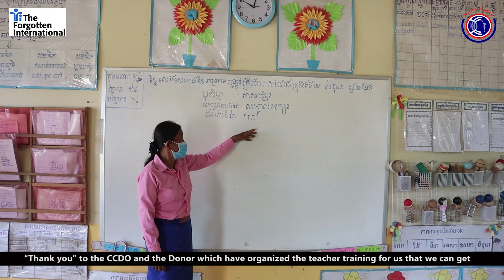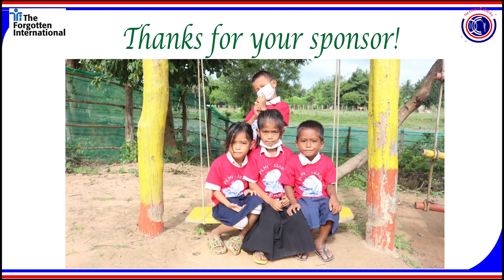CCDO-Impact Video of Early Childhood Education Project-2021